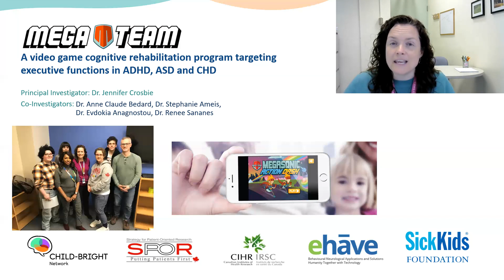Project Update: CHILD-BRIGHT MegaTeam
On May 26, 2021, the CHILD-BRIGHT Mega Team provided a project update at the 2021 CHILD-BRIGHT Virtual Symposium. View it here.